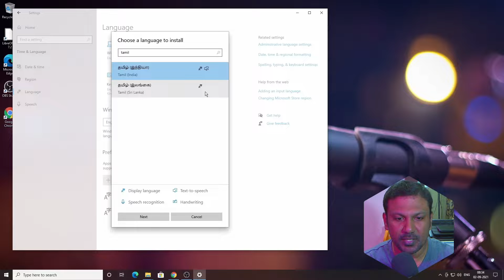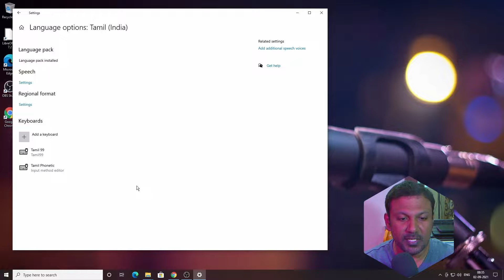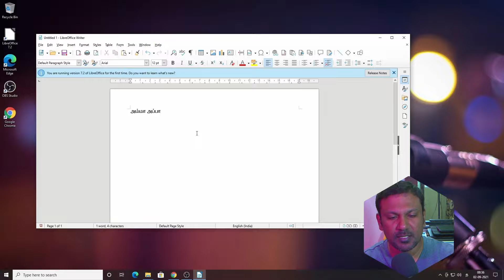How to install and type Tamil in Windows 10 Very Easy Method Tech Talk Tamil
I explained how to install and type Tamil in windows 10. This is very easy method. You don't need typewriting skill to type in Tamil using this method. . How to install and type Tamil in Windows 10 Very Easy Method Tech Talk Tamil

. 14% 14.2K/100K
Watch my latest video - சரியான முடிவுகளை எடுப்பது எப்படி? Five Important Decisions of Life in Tamil | Decision Making Tamil
268 Views - Jan 9, 2024

Amazon Store

வணக்கம் பார்வையாளர்களே, வரவேற்கிறேன்  ♥. இந்த யூடியூப் சேனல் தமிழில் தொழில்நுட்பம்  (Technology) பற்றியது. இந்த தமிழ் யூடியூப் சேனலில் நான் புதிய தொழில்நுட்பங்கள் பற்றி அதிகம் பேசுவேன். நான் தமிழில் இலவச தொழில்நுட்பம் பற்றிய செய்திகளையும், தமிழில் புதிய டெக் தலைப்புகளையும் உள்ளடக்குவேன். நான் ஒரு திறந்த மூல (Open Source) ஆர்வலன். நான் லினக்ஸை விரும்புகிறேன். எனவே உபுண்டு, லினக்ஸ் மிண்ட்  ஓஎஸ், எம் எக்ஸ் லினக்ஸ், எண்டெவர் ஓஎஸ், பாப் ஓஎஸ், லினக்ஸ் மஞ்சாரோ போன்ற திறந்த மூல இயக்க முறைமையின் விமர்சனங்கள்  பேசுவேன்.

நான் தமிழில் பல்லூடகம் (Multimedia) பற்றியும் பேசுவேன். தமிழில் ஆடியோ வீடியோ எடிட்டிங், தமிழில் யூடியூப் டிப்ஸ் மற்றும் ட்ரிக்ஸ் என் மற்றொரு ஆர்வம். ஓபிஎஸ் ஸ்டுடியோ, யூடியூப் லைவ், ரெக்கார்டிங், ஸ்கிரீன் ரெக்கார்டிங் போன்றவற்றிற்கு தேவையான சிறந்த இலவச மென்பொருள்களை பற்றி  நான் தமிழில் பேசுவேன்.

Hi Viewers, Welcome ♥. This YouTube Channel all about Technology in Tamil. In this Tamil YouTube Channel I will do Tech Talk Most. I will cover Tech news in Tamil and Hot Tech Topics in Tamil. I am an Open Source enthusiast. I love Linux. So I will cover Open Source Operating System reviews like Ubuntu, Mint OS, MX Linux, Endeavor OS, Pop OS, Linux Manjaro and so on.

I will also talk about Multimedia in Tamil. Audio Video Editing in Tamil. YouTube Tips and Tricks in Tamil is my another interest. I will cover software in Tamil like OBS Studio for YouTube live, Recording, Screen recording, and virtual camera.